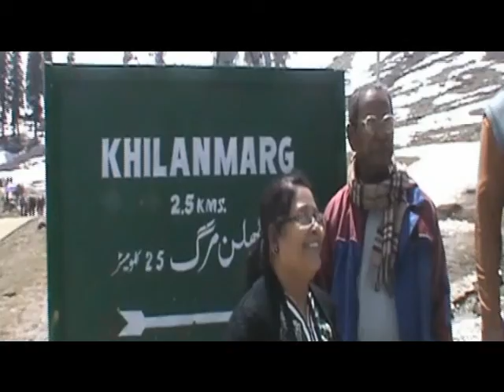Gulmarg -1- Heaven on Earth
Amaing Gulmarg,  J & K
4th May 2012